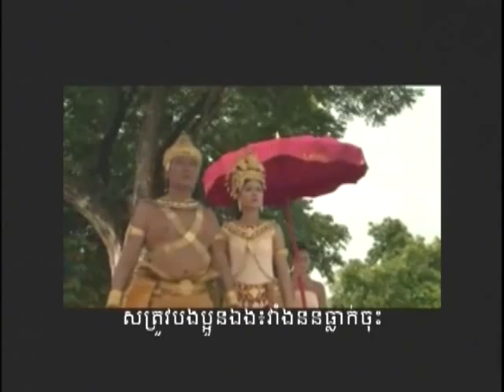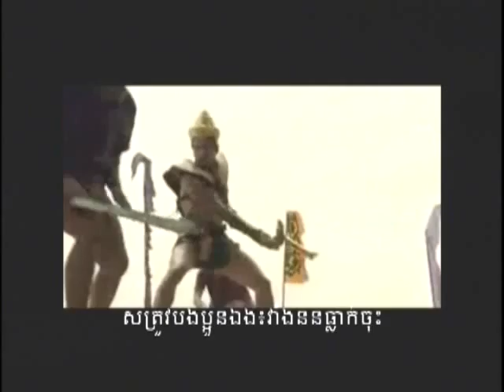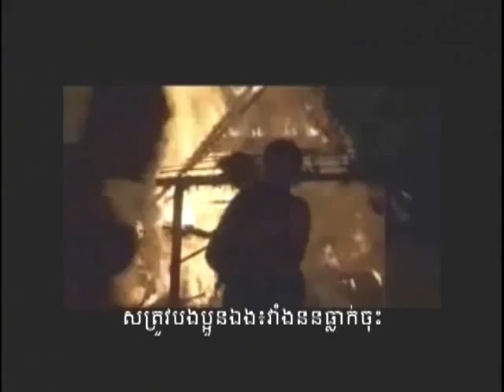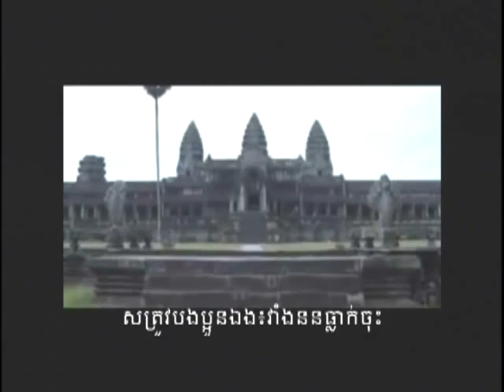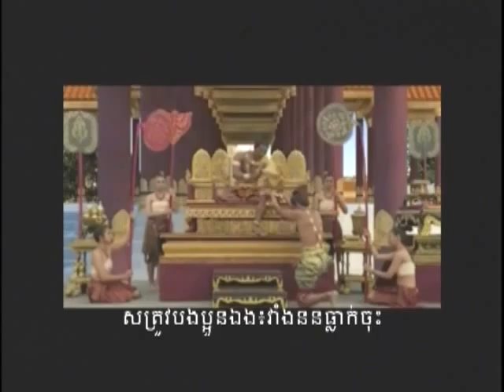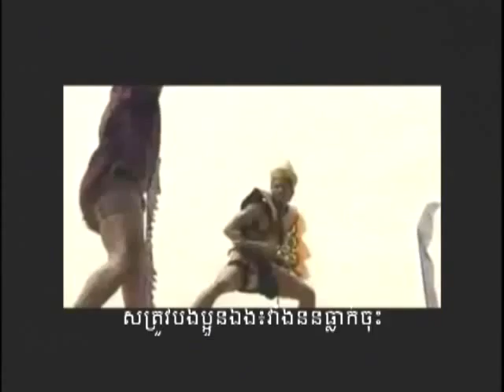VOKA Episode 73 Part 2